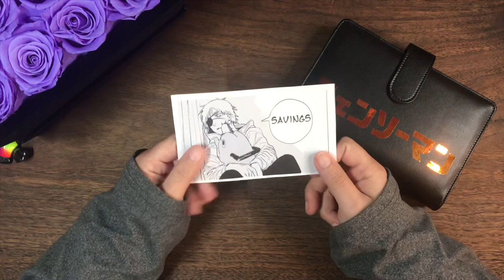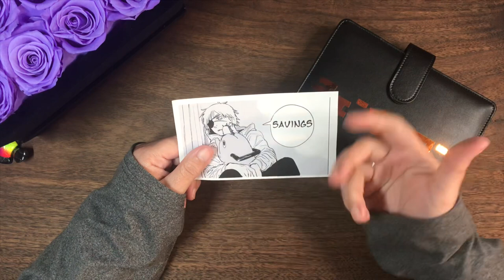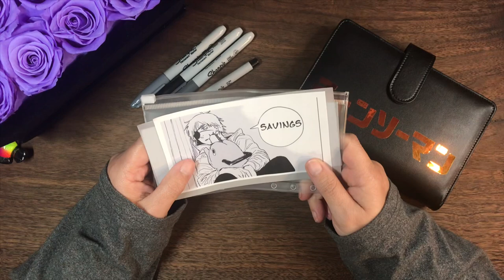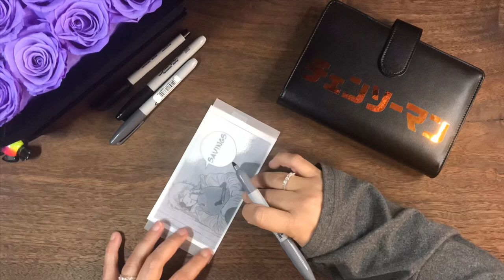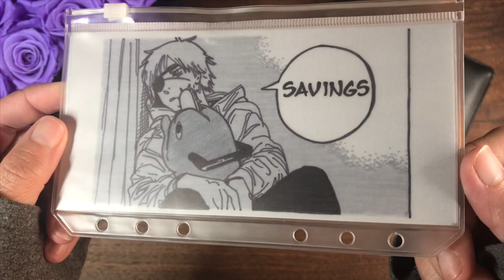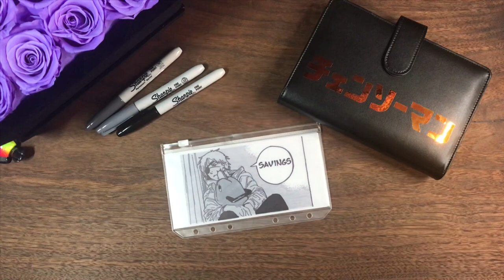TEEN’S DIY CASH ENVELOPE! | CHAINSAW MAN | Teen’s Cash Stuffing Binder DIY Envelope | Ep.56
Weekly series on my channel called “DIY Cash Envelope Customization”. This was Episode 56. I will be dropping a new video to this series each week!